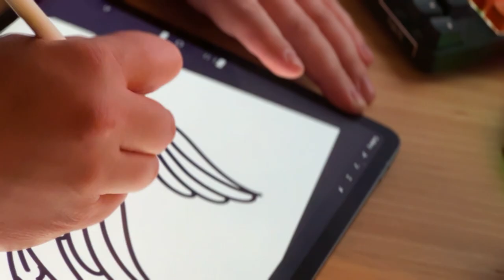Traditional Swallow - Procreate Drawing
Drawing a design for my latest painting. Drawn on iPad using Procreate, to be painted on wood for a traditional style tattoo wall art /w all hanging.